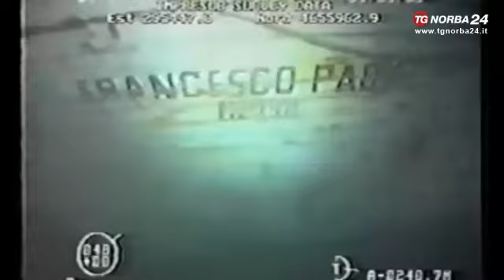"Francesco Padre": la Marina Militare italiana contribuirà al recupero del relitto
La Marina Militare italiana contribuirà in maniera decisiva, quindi anche economica, al recupero del relitto del Francesco Padre, il motopeschereccio di Molfetta inabissatosi la notte del 4 novembre del 1994 a largo delle coste del Montenegro. Lo ha detto l'ammiraglio di squadra Andrea Toscano che, con il collega contrammiraglio Salvatore Giuffrè, ha incontrato il capo della procura di Trani Carlo Capristo e il magistrato Giuseppe Maralfa che hanno riaperto l'inchiesta già due volte archiviata in passato. Per fare definitivamente luce sul mistero, adagiato a 240 metri di profondità, il recupero del relitto è ritenuto di fondamentale importanza dagli inquirenti. Per le operazioni sono già stati stanziati 300 mila euro dal comune di Molfetta e altri 100 dalla regione Puglia, al resto provvederà la Marina.